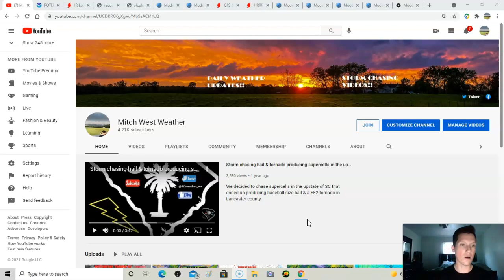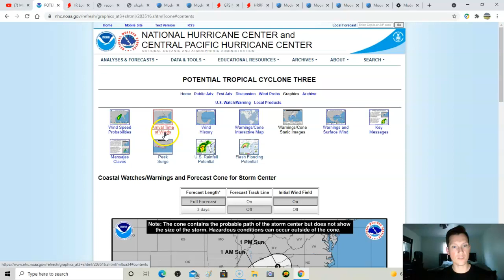Big impacts likely by soon to be Tropical storm Claudette! Flooding & severe weather expected.